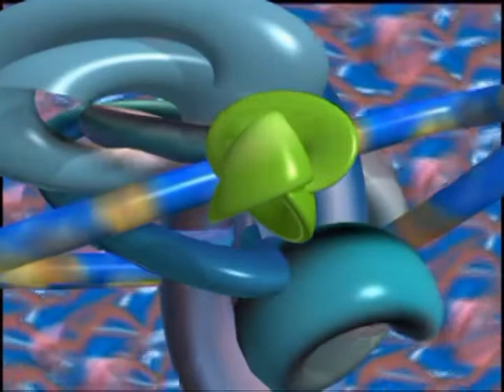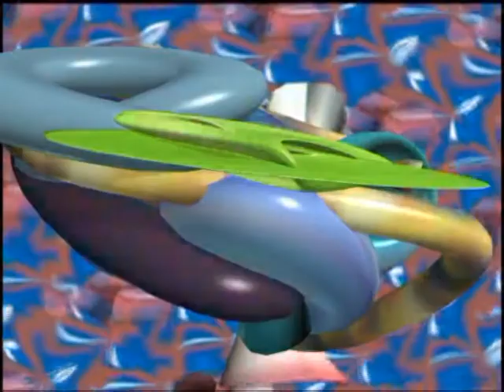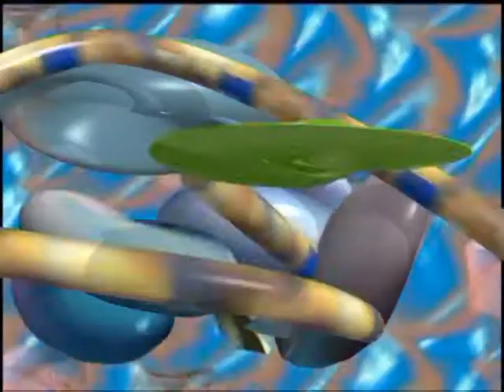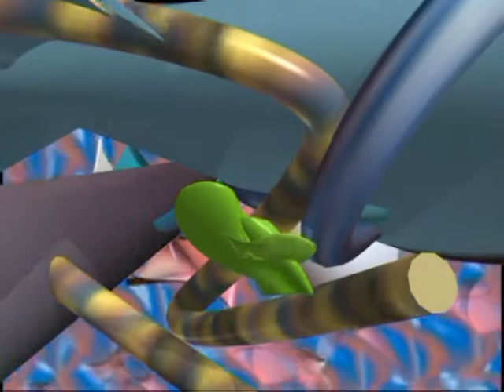crema idratante per giovanilisti d'assalto (mono)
cortronico astratto tridimensionale nel formato mono, finito nel mese di maggio 2014, con la musica di Roberto Zanata